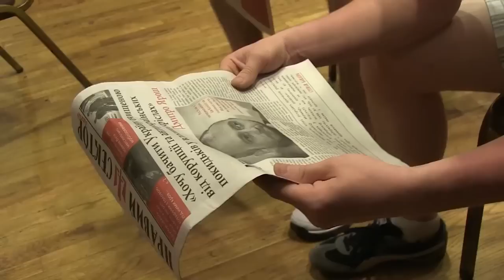Right Sector - USA. New York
Meeting of the "Right Sector" in New York.
June, 2014.